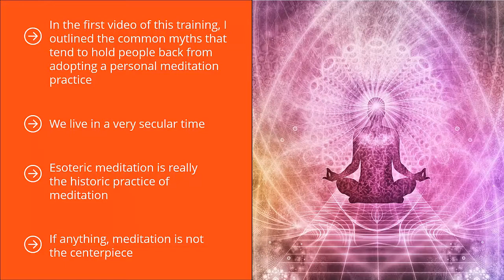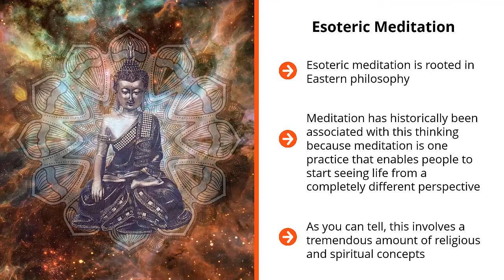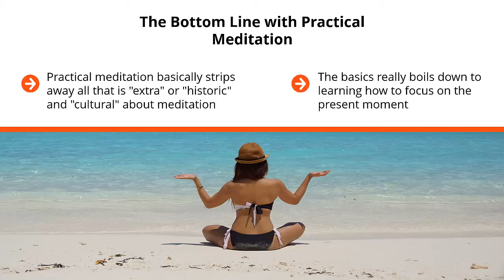PRACTICAL VS ESOTERIC MEDITATION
In this video we'll talk about Practical Vs Esoteric Meditation, finish watching the video to know the differences between Practical and Esoteric Meditation and their full definition.

meditation breathing,
meditation bell,
meditation brain,
meditation before bed,
meditation bowls,
meditation beginner,
meditation by thais,
meditation bible,
r&b meditation music,
young mad b meditation,
gabby b meditation,
cardi b meditation,
point b meditation,
b.o.b meditation,
junior b meditation,
b k shivani meditation,
b k meditation,
b k shivani meditation before sleep,
meditation christian,
meditation chakra,
meditation calm,
meditation chant,
meditation christian song,
meditation class,
meditation clarity,
meditation channel,
meditation catholic,
meditation chair,
tanpura c meditation,
dragon block c meditation,
c lanzbom meditations,
c sharp meditation,
c-ptsd meditation,
c note meditation,
meditation a c jobim,
meditation music in c major,
meditation for c section,
meditation day,
meditation de thais,
meditation deep sleep,
meditation day 4,
meditation day 2,
meditation day 3,
meditation day 1,
meditation day 5,
meditation day 6,
meditation day 8,
10 d meditation music,
canon in d meditation,
12 d meditation,
3d meditation,
8d meditation,
7 d meditation music,
vitamin d meditation,
5d meditation,
meditation matt d'avella,
meditation loi d'attraction,
meditation exercise,
meditation eric ho,
meditation effects,
meditation evening,
meditation energy,
meditation ex,
meditation explained,
meditation exam,
meditation experience,
meditation explanation,
e tolle meditation,
e note meditation,
relax e meditation,
meditation for stress,
meditation from thais,
meditation for focus,
meditation for sleep kids,
meditation for sleeping,
meditation for love,
meditation for anger,
meditation for money,
f sharp meditation,
meditation music f,
meditation guitar,
meditation god,
meditation gong,
david g meditation,
kenny g meditation music,
morning meditation,
sacred g meditation,
mr g meditation,
papa g meditation,
same ol g meditation,
g tummo meditation,
g n goenka meditation,
meditation healing,
meditation how,
meditation hypnosis,
meditation hz,
meditation headspace,
meditation headache,
meditation health,
meditation hymns,
meditation hillsong,
meditation happiness,
grace h meditations youtube,
mark h meditation,
432 hz meditation,
1 hr meditation,
meditation kya h,
meditation kaise karte hai,
meditation kya hota h,
meditation h,
meditation instrumental,
meditation in the morning,
meditation in thais,
meditation in islam,
meditation i am,
meditation insomnia,
meditation interview,
meditation in home,
meditation in the bible,
meditation inner child,
i meditation music,
i am meditation,
i am meditation wayne dyer,
i am meditation affirmations,
i surrender meditation,
i love meditation,
i release meditation,
meditation jobim,
meditation japanese,
meditation job,
meditation joe rogan,
meditation jazz,
meditation journey,
meditation jesus,
meditation joel osteen,
meditation jim kwik,
meditation journaling,
juicy j meditation,
david j meditation,
selena j meditation,
j krishnamurti meditation,
j cole on meditation,
j bittersweet morning meditation,
j krishnamurti meditation in hindi,
j krishnamurti meditation technique,
j massenet meditation,
j krishnamurti meditation in tamil,
meditation karaoke,
meditation kinjaz,
meditation kids,
meditation kalimba,
meditation kundalini,
meditation kung fu,
meditation kindness,
meditation kyoto,
meditation kpop,
meditation krishna,
psych k meditation,
psych k meditation sleep,
pre k meditation,
pre k meditation music,
gracie k meditation,
quantum k meditation,
meditation love,
meditation lyrics,
meditation lady i,
meditation live,
meditation letting go,
meditation lofi,
meditation lullaby,
meditation lotto numbers,
meditation love songs,
meditation levitation,
l meditation music,
meditation contre l'anxiété,
l am meditation,
meditation pour attirer l'argent,
meditation avec l'archange michael,
meditation attirer l'amour,
meditation de l'amour bienveillant,
meditation demande a l'univers,
meditation de l'arbre,
meditation pour l'anxiété,
meditation music piano,
meditation music for kids,
meditation music